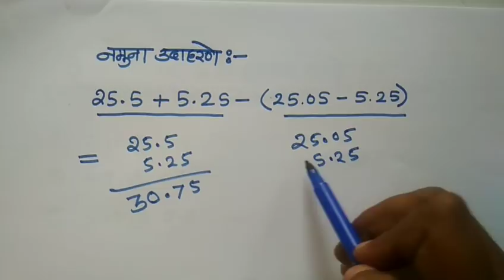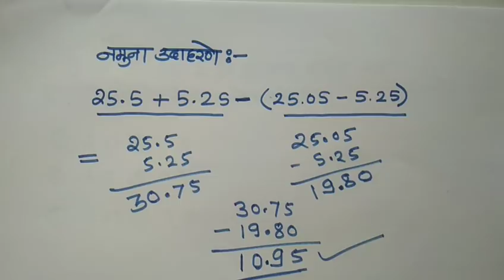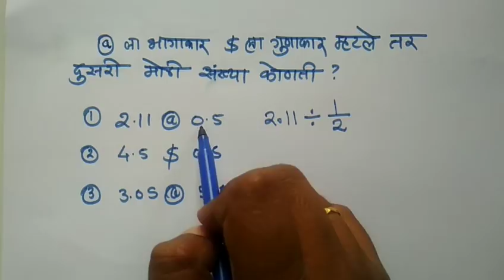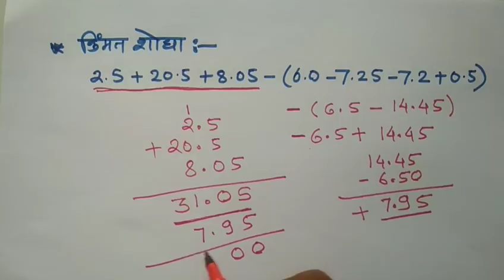Nagarparishad Kar Nirdharak Maths